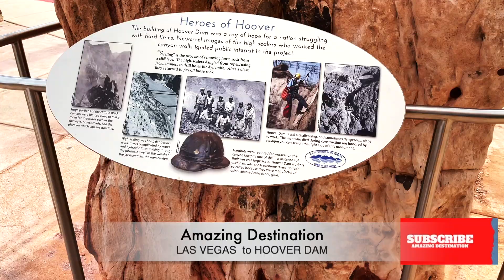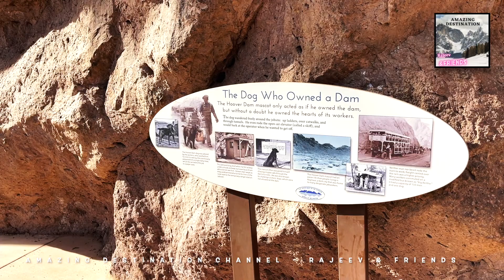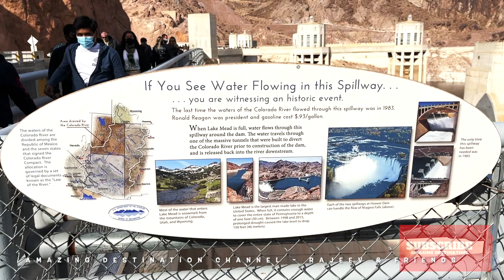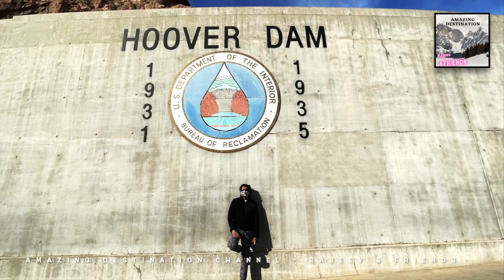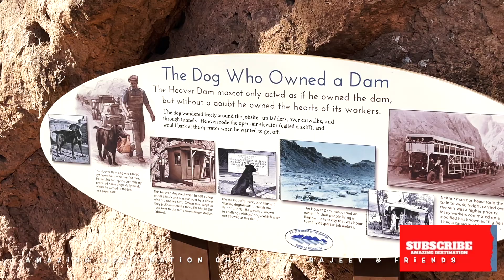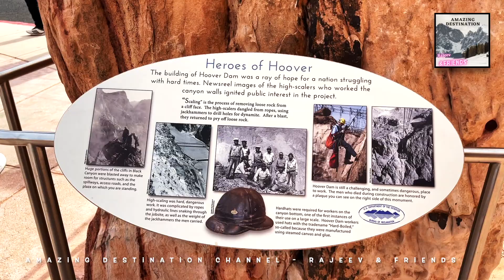HOOVER DAM MALAYALAM | LAS VEGAS Malayalam | ARIZONA | USA VLOG | ഹൂവർ ഡാം യുഎസ്എ|RAJEEV|LASVEGAS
HOOVER DAM USA
Nevada , Arizona states
Las Vegas , NEVADA ,HOOVER DAM
Rajeev and Friends
Malayalam Vlog
Malayali traveling in USA
USA Malayalam VLOG